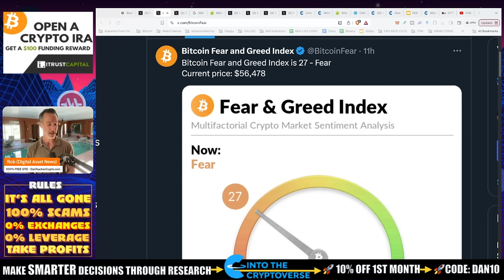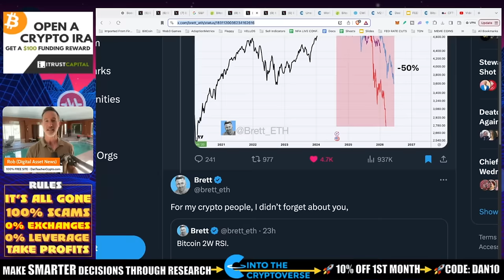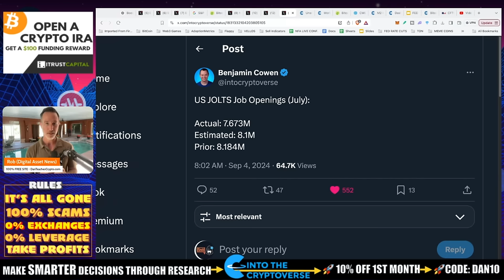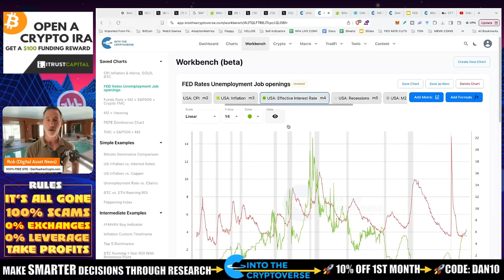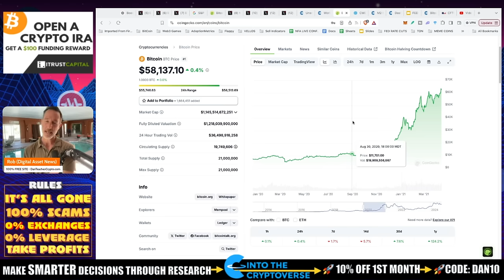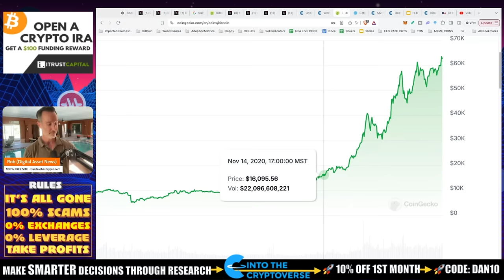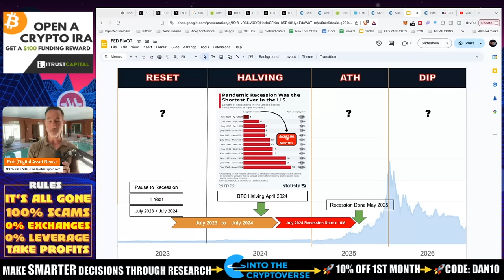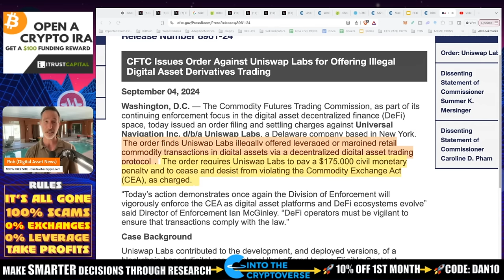RECESSION: HOW WILL THIS AFFECT THE BITCOIN & CRYPTO CYCLE?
How will a recession affect the Bitcoin cycle? Well, for starters it WON'T be good for crypto. Risk on assets will take a hit. But what should we look for and how bad can it get? LEt's take a look...

●▬▬▬▬▬▬CELSIUS/VOYAGER TIMELINE▬▬▬▬▬▬▬●

0:00 - Market Recap | Topics Overview
0:28 - Fear and Greed Index
1:37 - CFTF and Uniswap
2:36 - Fed Rate Cycle
13:43 - M2 Money
14:31 - Crypto Risk Indicators

●▬▬▬▬▬▬CRYPTO ESSENTIALS▬▬▬▬▬▬▬●

●▬▬▬▬▬▬▬▬FOLLOW D.A.N.▬▬▬▬▬▬▬▬▬▬●

●▬▬▬▬▬▬▬▬STRATEGIES▬▬▬▬▬▬▬▬▬●

●▬▬▬▬▬RECOMMENDATIONS▬▬▬▬▬●